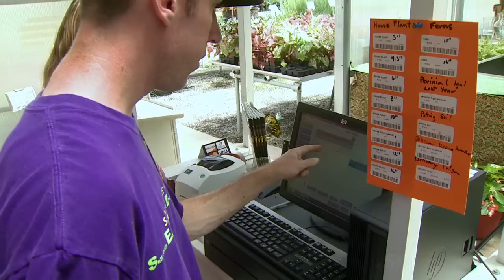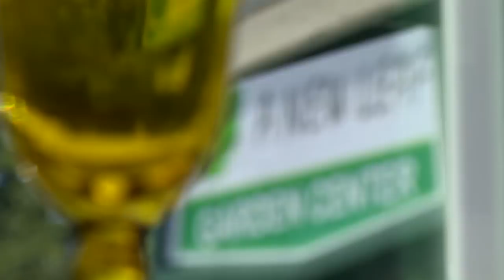A New Leaf Nursery in Broken Arrow, OK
(8/11/12) Oklahoma gardening host Kim Rebek visits A New Leaf Nursery in Broken Arrow Oklahoma.